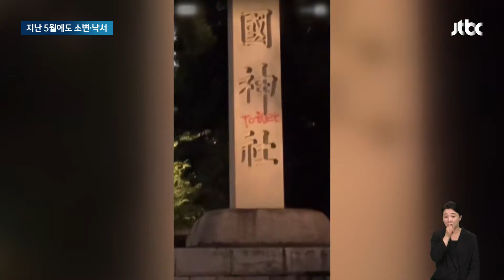"죽어라" "개" "화장실"…야스쿠니 신사에 또 '중국어 낙서' / JTBC 뉴스룸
일본 군국주의의 상징 야스쿠니 신사, 광복절마다 일본 유력 인사들이 참배를 하며 논란이 되는 곳이죠. 그런데 야스쿠니 신사에서 중국어로 쓴 낙서가 발견돼 일본 경찰이 수사에 나섰습니다.